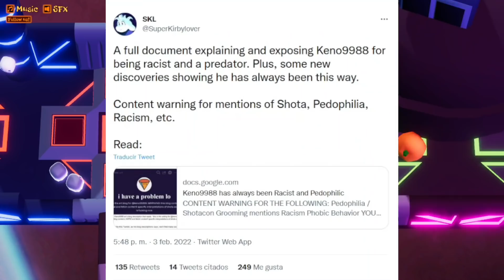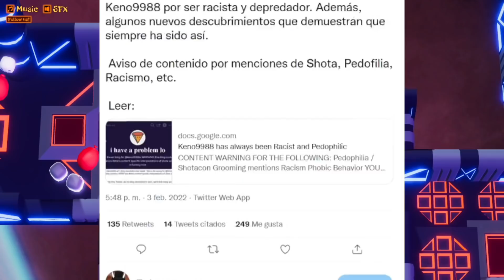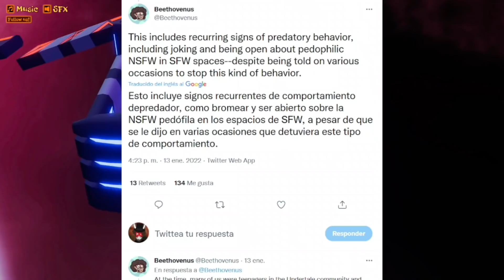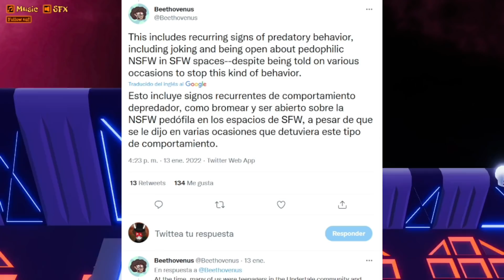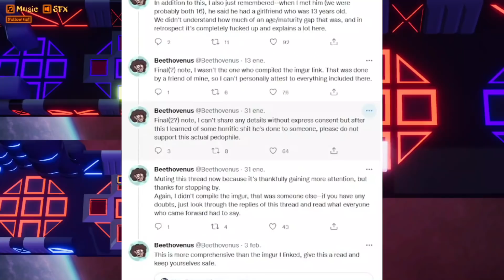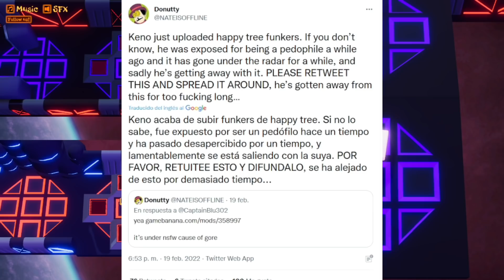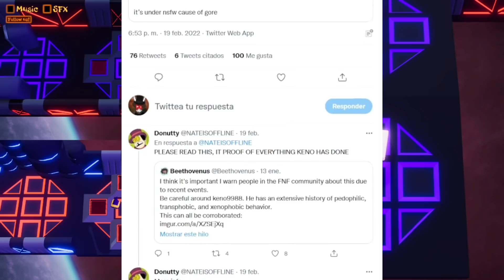Cancelan BRUTALMENTE al creador de HAPPY TREE FUNKERS